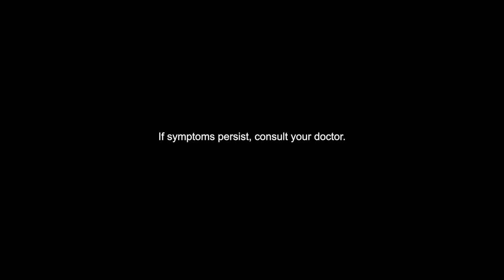BET ON production design by: mickey hirai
Neurobion